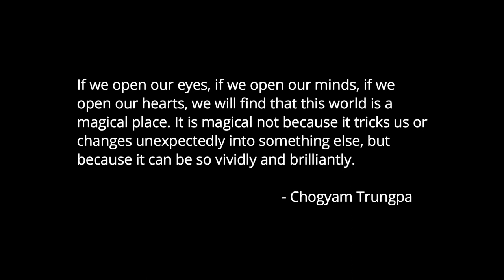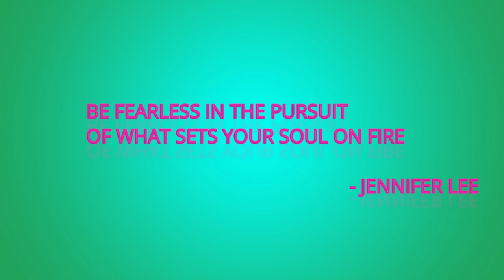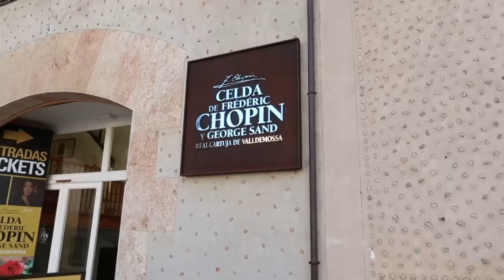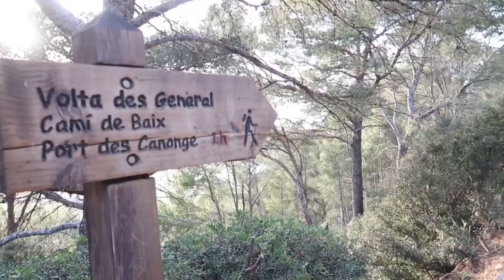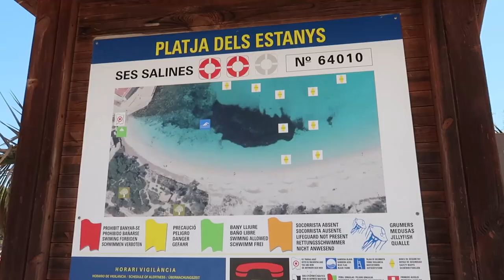Mallorca | One Of The Most Beautiful Islands In The World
Let's explore Mallorca! A timeless place with undying beauty.
One of the most beautiful countries in the world.

Maazarat.redbubble.com

Petrena Schell is a natural health and nature enthusiast. She was raised in nature eating plants, and using plant medicine. She is passionate about adventure and travel, and is on an 'Endless Pursuit Of Life', making the most of everyday she is alive.  Her mission
is to show you that you can do anything you put your mind to. She wants you to live your best life with the most vibrant health possible.
Life is meant to be fun, and life is meant to be shared. It's all about fearing less, and LIVING MORE.

Song -                                                     Artist -
Dreamers of the shore                         Volcan Peaks
Hidden Bells                                           Dvine
Stays the same                                      Gloria Tells